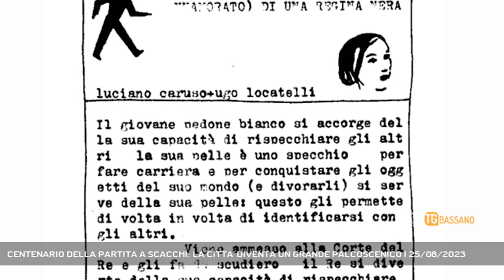CENTENARIO DELLA PARTITA A SCACCHI: LA CITTA' DIVENTA UN GRANDE PALCOSCENICO | 25/08/2023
TG Bassano del Grappa 25/08/2023 - MAROSTICA - Marostica si prepara al centenario della partita a scacchi || Chiudere gli occhi e immaginare una grande scacchiera che abbraccia idealmente tutta la città di Marostica. Un abbraccio d’amore che racconta una storia nella storia, quella di un pedone bianco (innamorato) di una regina nera. Uno spettacolo incentrato sull’incontro invisibile fra il poeta Luciano Caruso e l’artista Ugo Locatelli. Un evento che impreziosisce il programma di iniziative legate al Centenario della Partita a Scacchi, dall’1 al 10 settembre. - Intervistati PATRIZIO PETERLINI (DIR. FONDAZIONE BONOTTO), MAURIZIO PANICI (REGISTA) (Servizio di Alex Iuliano) - Segui Rete Veneta anche sul digitale terrestre! Visita il sito